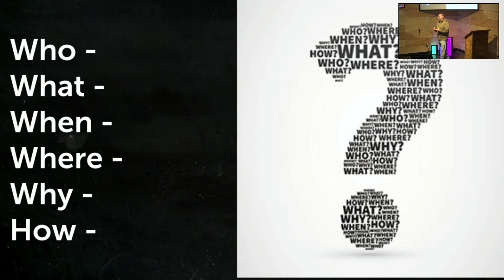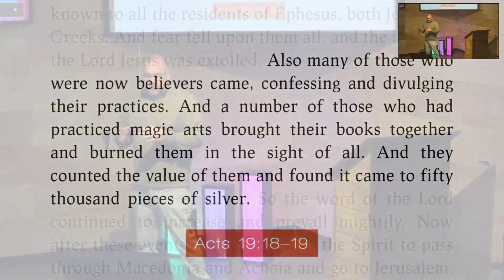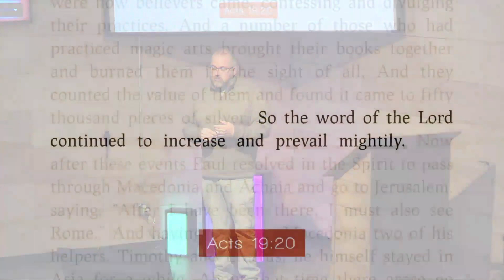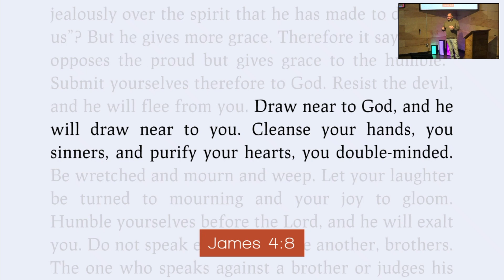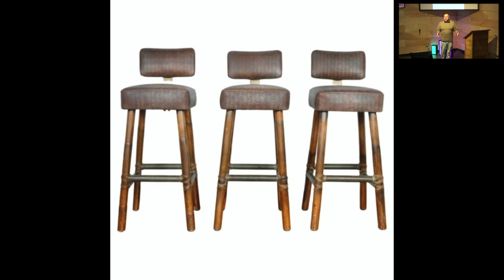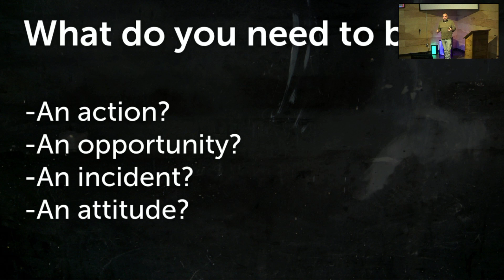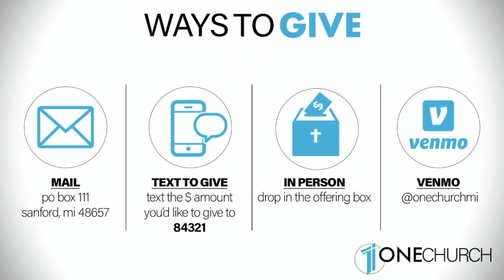One Church Sunday Message - Feb 5 2023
Final Sunday of the Reboot Series